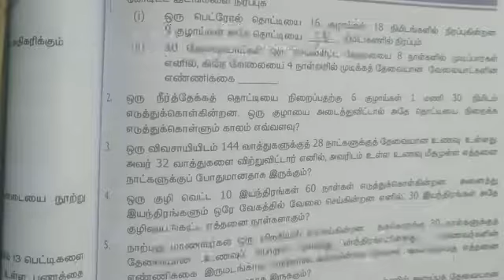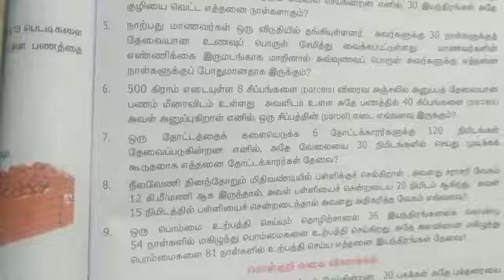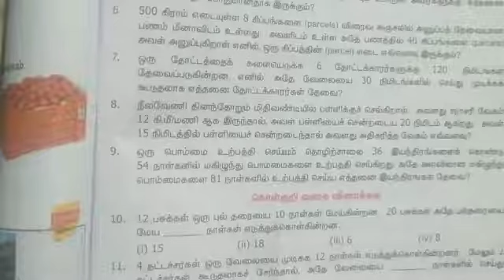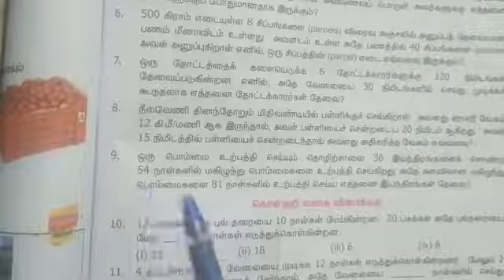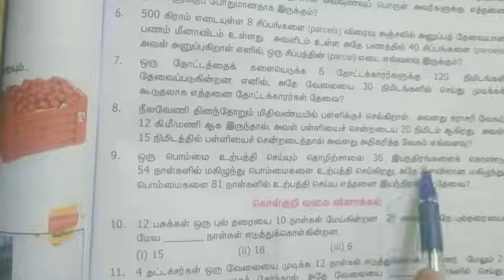ஏழாம் வகுப்பு கணக்கு|முதல் பருவம்|இயல்-4|நேர் மற்றும் எதிர் ங|பயிற்சி 4.2|tet maths|tnpsc maths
ஏழாம்வகுப்புகணக்குஇயல் -4நேர்மற்றும்எதிர்விகிதங்கள்பயிற்சி4.2